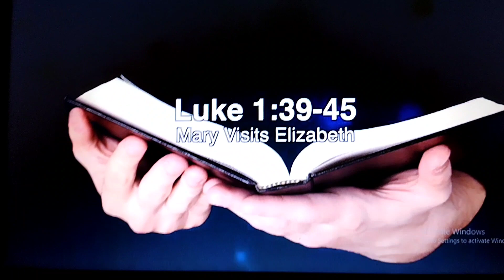The Visitation @FirstTwoMinutesForGod - video no. 192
Happiness is great but we can get happiness from a lot of things, even earthly things. Joy, on the other hand, is a long-lasting state of being. Joy is promised by God & something we should strive towards.

CTTO: the creator of the attached animated video & the short movie clip of the story of Mary & Elizabeth.